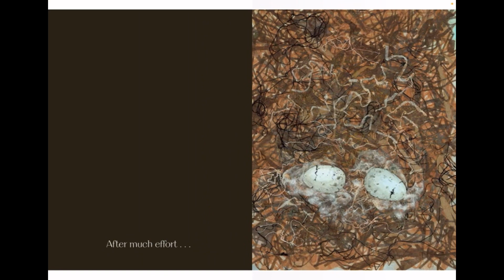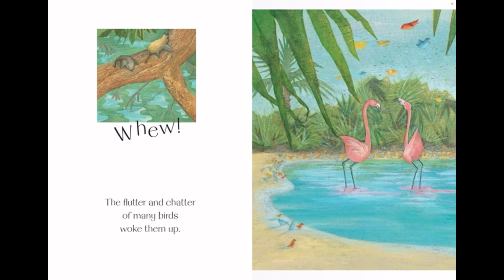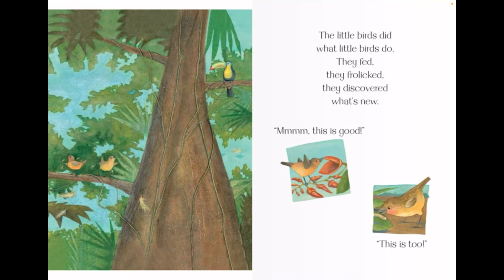TWO LITTLE BIRDS